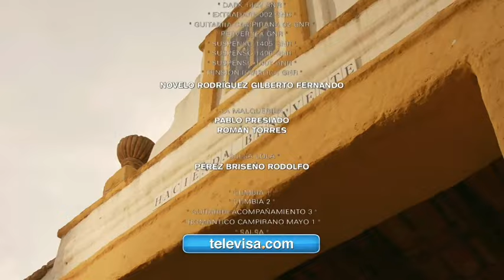Esteban queda impactado con la belleza de Acacia: La Malquerida